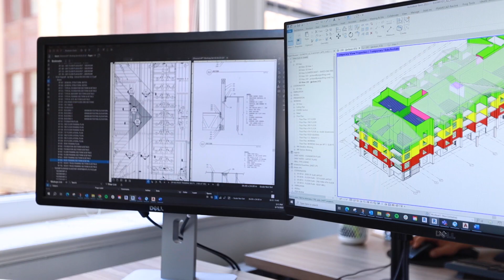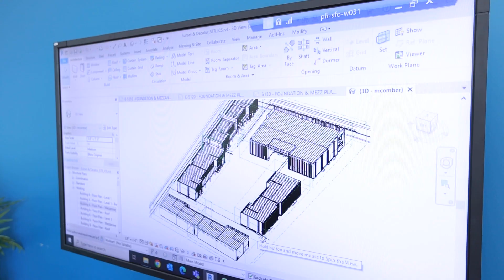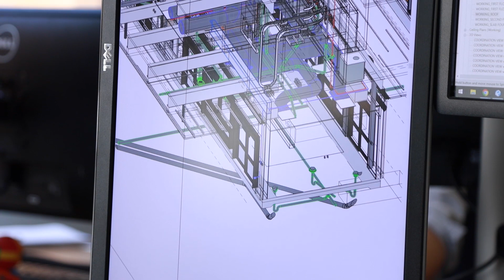Steel Framing Story - ICS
Steel Framing Story – Industrialized Construction Solutions (ICS) engineer, design and manufacture prefabricated buildings across the US and specializes in multi-site deliveries.

Discover more about them in this video.